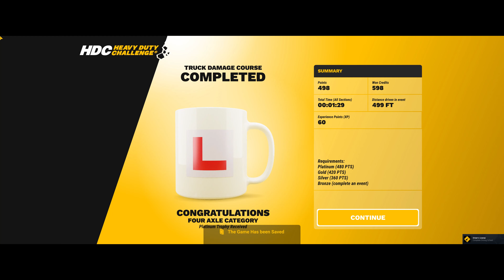Heavy Duty Challenge®: The Off-Road Truck Simulator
Drive powerful trucks and explore open world environments. Master your skills and win truck trial championships.​ Experience off-road driving like never before!
★LINKS★